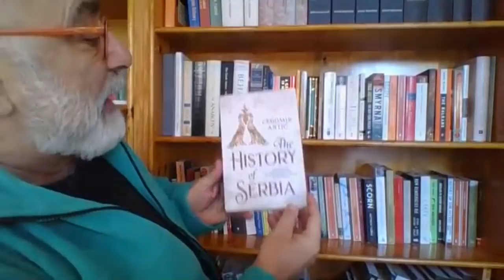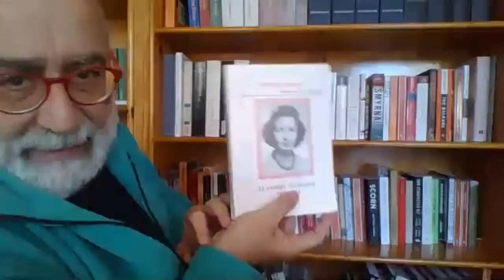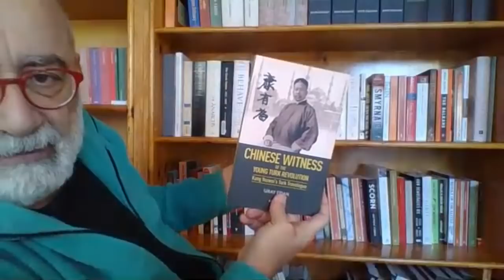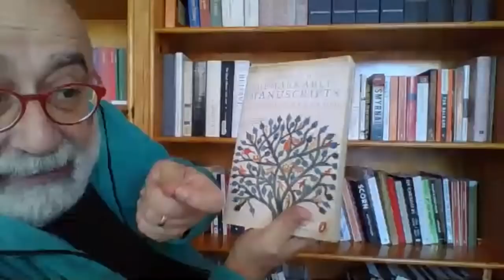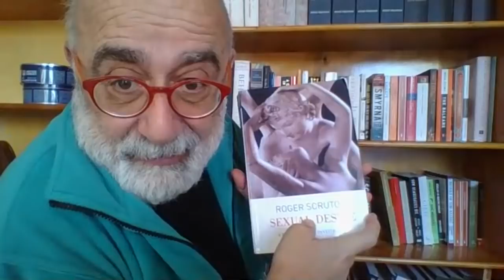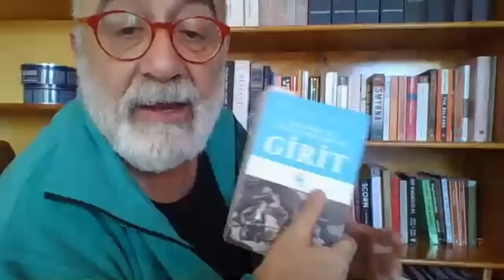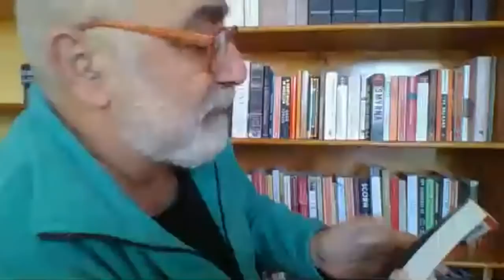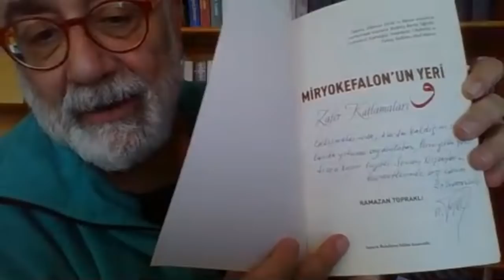Bonus Sohbet - Kitaplıkta bir Gezi 2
Sevan Nişanyan okuduğu kitapları tanıtıyor
0:00 Dünkü yayından devam
00:53 Cedomir Antic - The History of Serbia (sırbistan tarihi)
02:21 Niko Lukovic - The Bay of Kotor (kotor körfezi)
03:03 Bernd J. Fischer - King Zog
04:10 Ivo Andric - Drina Köprüsü
04:54 Cilician Armenia in the Perceptions of Adjacent Political Entities (Komşu Siyasi Oluşumların Bakış Açısından Kilikya Ermenistanı)
06:17 Theodore Dalrymple - Our Culture What’s Left of It (kültürümüz ve ondan geriye ne kaldı)
07:10 Kazuo Ishiguro - A Pale View of Hills (Uzak Tepeler)
08:06 Temeşvarlı Osman, Giancarlo Casale - Prisoner of the Infidels (Gavurların Esiri)
09:06 Flannery O’Connor - Short Stories (kısa öyküler)
10:24 The Lives and Legends of the Georgian Saints (gürcü azizlerin hayat ve marifetleri)
11:02 Slavoj Zizek - In Defense of Lost Causes
11:36 Ian McEwan - Atonement (Kefaret)
12:20 Michael Lewis - The Undoing Project & Daniel Kahneman - Thinking Fast and Slow
15:08 Nodar Dumbadze - Ben, Ninem, İliko ve İlarion
15:52 Peter Pomerantsev - This is not Propaganda (Bu Propaganda Değildir)
17:20 Giray Fidan - Chinese Witness of the Young Turk Revolution (Çin’den Görünen Osmanlı)
18:22 Gurdjieff - Meetings with Remarkable Men (Olağanüstü İnsanlarla Görüşmeler)
20:31 Peter Frankopan - The New Silk Roads (yeni ipek yolları)
21:24 Su molası
21:31 Richard Flanagan - The Narrow Road to the Deep North (Kuzeyin Derinliklerine Giden Dar Yol)
22:39 Rory Maclean - Berlin
23:45 Julian Barnes - Flaubert’s Parrot (Flaubert’in Papağanı)
25:37 Christopher de Hamel - Meetings with Remarkable Manuscripts (olağanüstü elyazmalarıyla karşılaşmalar)
28:09 Marquis de Sade - Les Infortunes de la Vertu (erdemin zararları)
30:06 Henry Marsh - Admissions (Kabuller)
31:09 Mark Mazower - Dark Continent (Karanlık Kıta, Avrupa’nın 20. Yüzyılı)
32:27 Coetzee - Disgrace (Utanç)
33:29 Matthew Parris - Scorn (aşağılama sözleri)
35:24 Roger Scruton - Sexual Desire (cinsel arzu)
37:18 Uma Breve Historia do Brasil (Brezilya’nın kısa tarihi, yazarı seçilmiyor)
39:31 C. V. Wedgwood - The Thirty Years War (otuz yıl savaşları)
42:28 Herkül Millas - Yunan Ulusunun Doğuşu
43:49 Mustafa Yavuz - Demokratik İhtilaller Çağında Girit
45:27 Steven Levitsky & Daniel Ziblatt - How Democracies Die (demokrasiler nasıl ölür)
46:25 Murat Menteş - Ruhi Mücerret
49:46 Alper Canıgüz - Oğullar ve Rencide Ruhlar
50:07 Christopher Lasch - The Revolt of the Elites and the Betrayal of Democracy (elitlerin isyanı ve demokrasiye ihaneti)
50:57 Eugene Rogan - The Fall of the Ottomans (Osmanlı’nın Çöküşü)
53:42 Steven Johnson - How We Got to Now (şimdiye nasıl geldik)
56:18 Bilgehan Uçak - Operada Mücella Suzan
57:15 Orhan Pamuk - Veba Geceleri
59:42 Şükrü Ilıcak - Mekdubun Okudum Ağladım Güldüm
1:01:19 Ramazan Topraklı - Miryokefalon’un Yeri Isparta